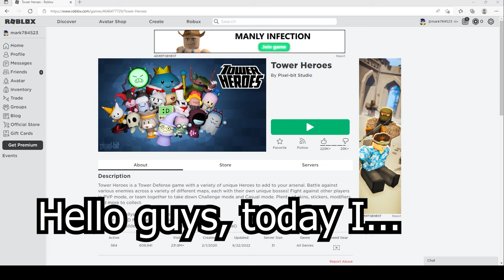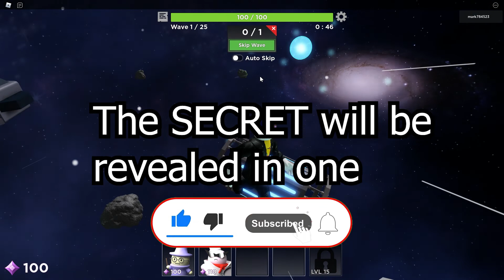2022 ALL SECRET CODES Roblox Tower Heroes, Sticker, Skins, Coins, NEW CODES, ALL WORKING CODES